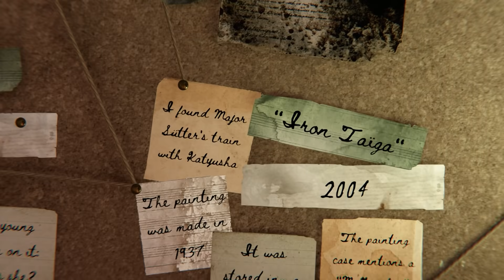Syberia: The World Before l Launch Trailer l Microids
Embark on a journey across continents and through time, as you piece together the puzzle of a life.